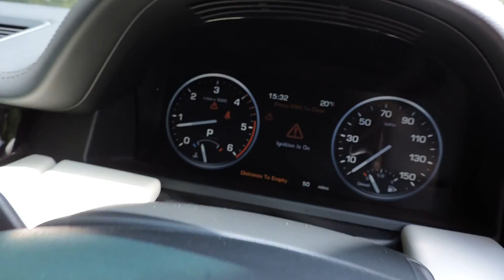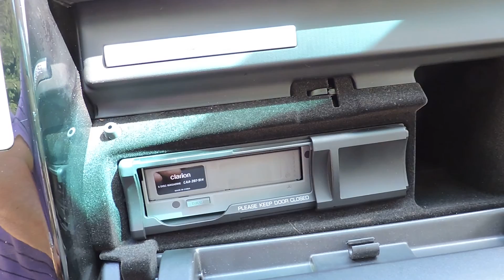Range Rover Westminster 4.4 TDV8 Walkaround